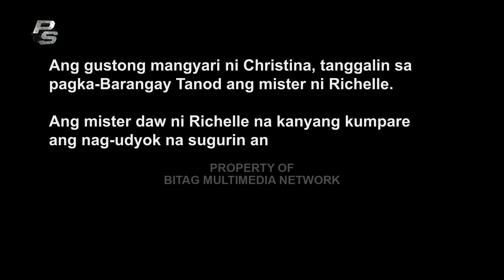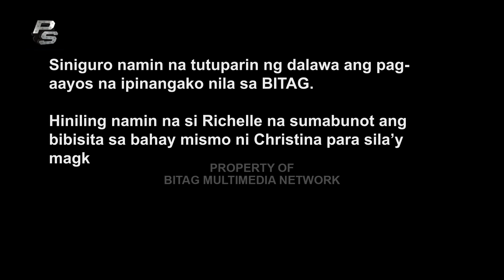“SIR, BUHOK KO NAGKALAGAS-LAGAS! Dahil kay mare!” (Ben Tulfo: Anong shampoo mo?)